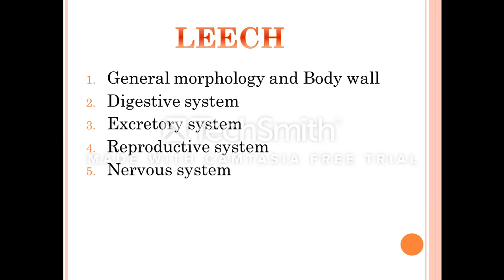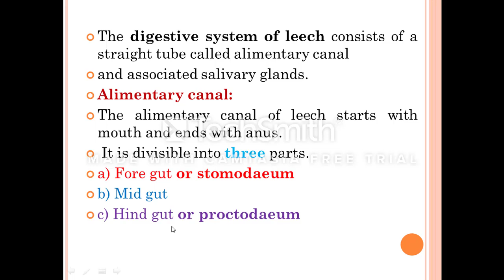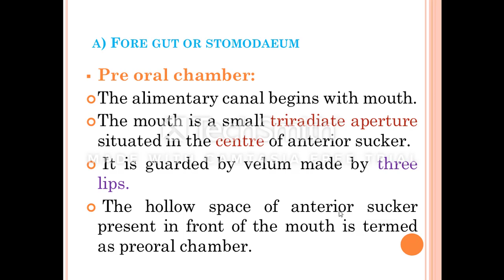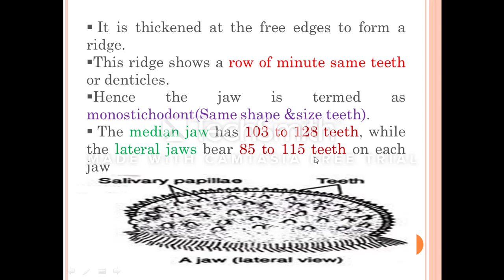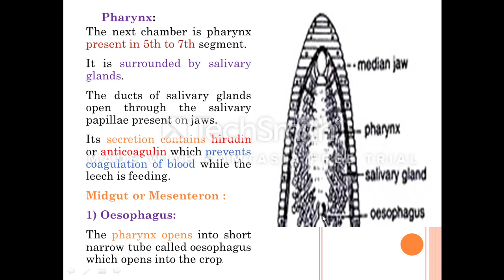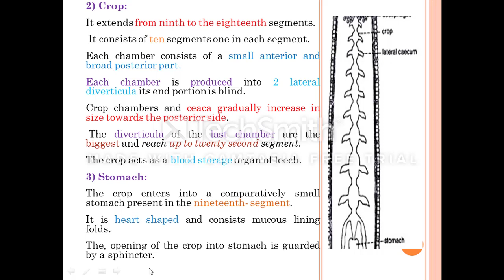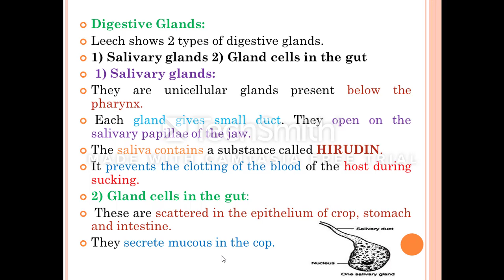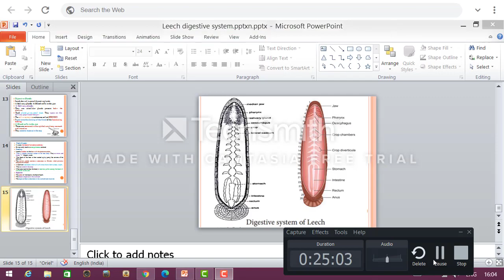Digestive system of Leech